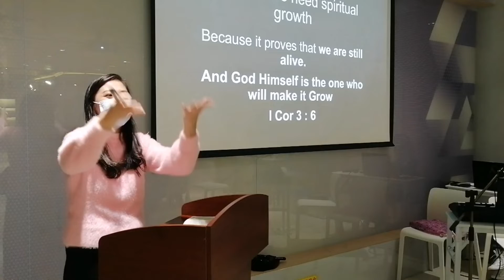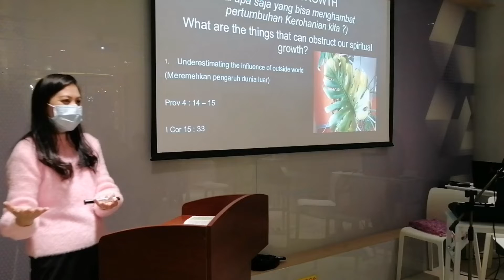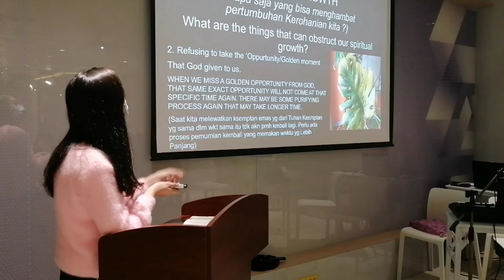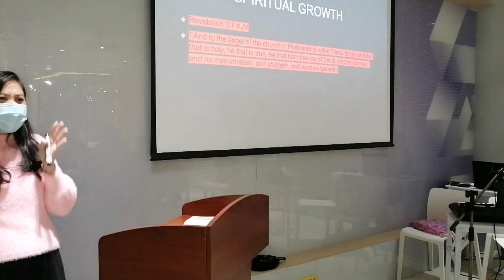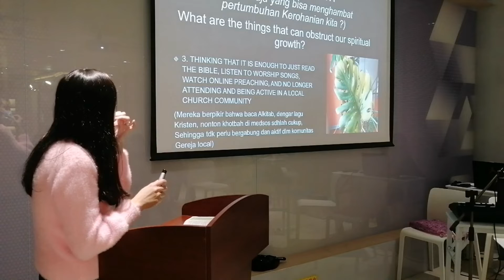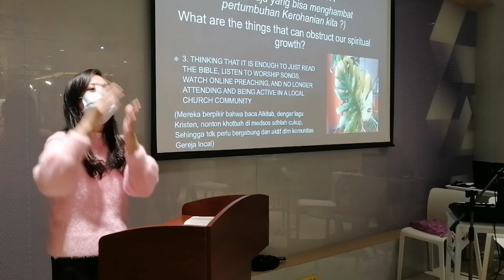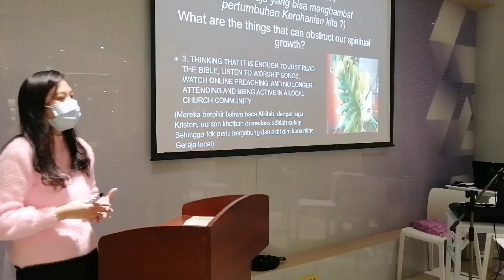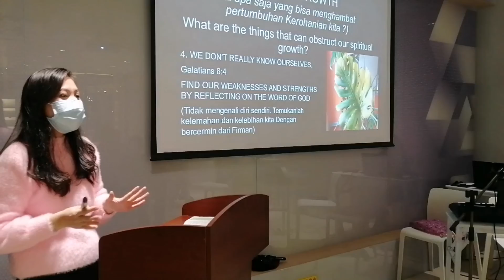JAMmacau Assemblies of God Sunday Service 14 Nov 2021 "4 THINGS THAT OBSTRUCT OUR SPIRITUAL GROWTH"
"4 THINGS THAT OBSTRUCT OUR SPIRITUAL GROWTH"

(4 Hal Yang Menghambat Pertumbuhan Rohani Kita)

First, we must know that it is God Himself that will make us grow, not ourselves or others, not some institutions or some organisations, etc.

(Pertama, kita perlu tahu bahwa Tuhan sendiri yang membuat kehidupan rohani kita bertumbuh, bukan kita sendiri atau orang lain atau organisasi tertentu, dll)

1 Cor 3:6 "I planted the seed, Apollos watered it, but God has been making it grow."

1 Kor 3:6 "Aku menanam, Apolos menyiram, tetapi Allah yang memberi pertumbuhan."

WHAT WE CAN DO IS AVOID THINGS THAT OBSTRUCT OUR SPIRITUAL GROWTH

(Yang bisa kita lakukan menghindari hal-hal yang menghambat pertumbuhan rohani kita)

Among such things are:
(Diantaranya adalah:)

1. UNDERESTIMATING THE INFLUENCE OF OUTSIDE WORLD ON OUR SPIRITUAL HEALTH (Meremehkan pengaruh dunia luar terhadap kesehatan rohani kita)

Prov 4:14-15, 1 Cor 15:33
(Amsal 4:14-15, 1 Kor 15:33)

2. REFUSING TO TAKE GOLDEN MOMENT/OPPORTUNITY FROM GOD THAT MAY NOT COME AGAIN (Menolak atau melewatkan kesempatan emas dari Tuhan yang belum tentu datang kembali)

Rev 3:7 (Wahyu 3:7)

3. THINKING THAT IT IS ENOUGH TO JUST READ THE BIBLE, LISTEN TO WORSHIP SONGS AND WATCH ONLINE PREACHING, AND NO LONGER ATTENDING AND BEING ACTIVE IN A LOCAL CHURCH COMMUNITY (Berpikir bahwa cukup hanya dengan membaca alkitab, dengar lagu rohani dan menonton khotbah online, sehingga tidak perlu lagi bergabung dan aktif dalam komunitas gereja lokal)

Eph 2:19 (Ef 2:19)

Many times when we watch online preaching, we have tendency to search for the ones that we like instead of the ones that we need to grow.

(Seringkali saat menonton khotbah online, kita mencari yang kita suka bukan yang kita butuhkan untuk bertumbuh.)

4. WE DON'T REALLY KNOW OURSELVES WELL (Tidak benar-benar mengenal diri kita sendiri)

Know our weaknesses and strengths by reflecting on the Word of God (Ketahui kelemahan dan kelebihan kita dengan bercermin pada FirmanNya)

Gal 6:4